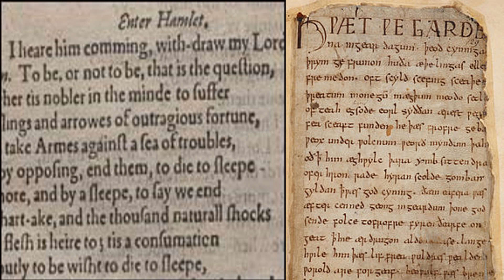What Was the Norman Conquest?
What do you get when you mix French culture with a Viking drive for war? The Normans of course! Under their leader, William soon-to-be the Conqueror, the Normans conquered England from the Anglo-Saxon Harold Godwinson after his defeat at the Battle of Hastings in 1066, forever changing the course of English history.

*I'll be the first to admit that the maps of pre-Norman England in this video aren't all that great. They weren't the primary subject matter so they didn't get as much attention as they should have. That being said, they are still roughly accurate, but for much better versions check out this video on Alfred the Great

Further Reading:

What Happened at the Battle of Hastings?
English-Heritage.org

The Normans
Scott M. Rank, Ph.D. Historyonthenet